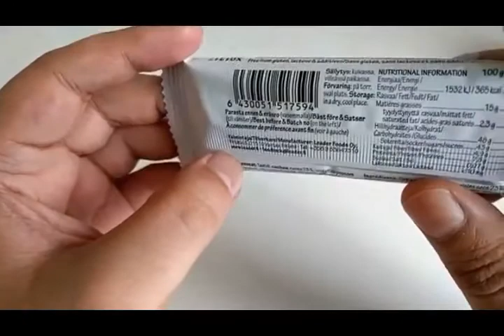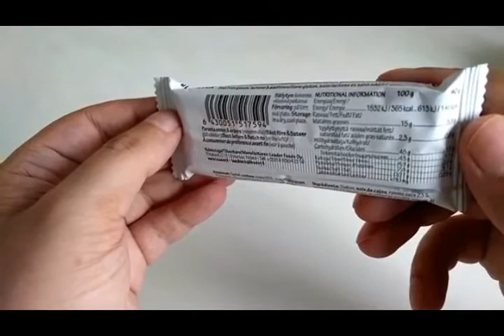BareBar from ONE STOP STATION SUPERMARKET AND LAUNDRY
Was gifted this amazing energy bar and decided to make a small review of it, very pleasant to say the least.